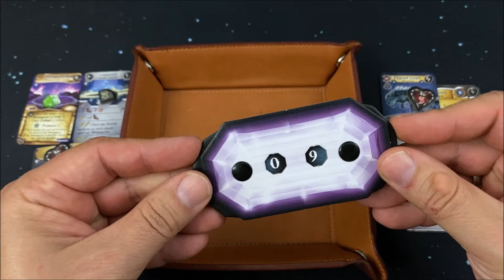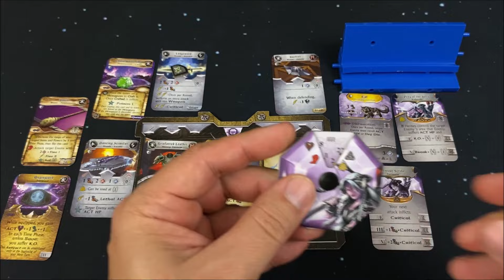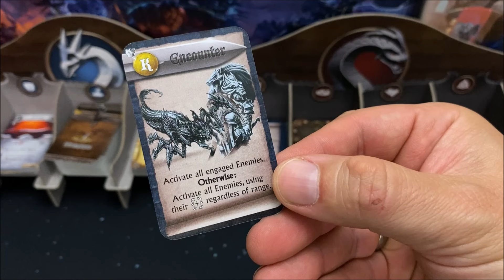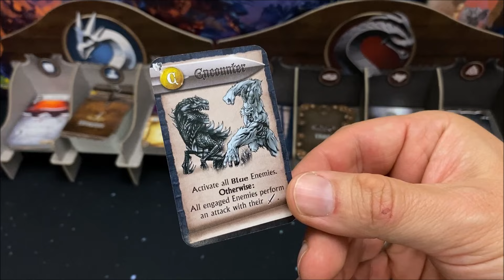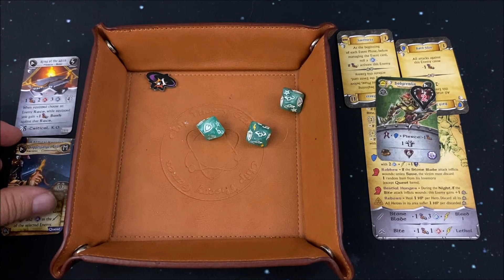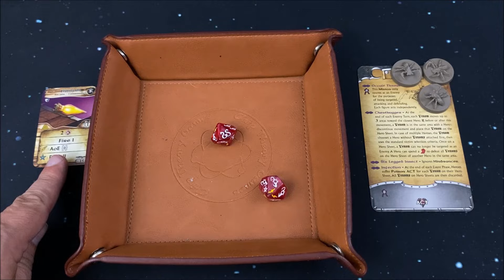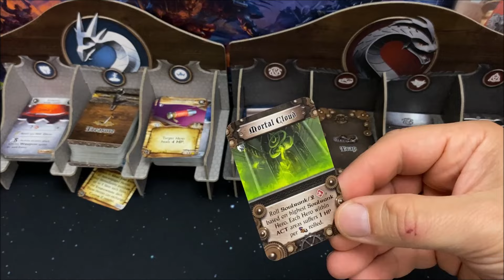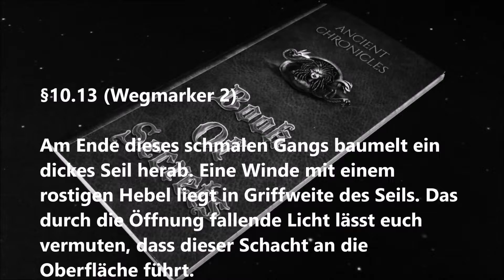Sword & Sorcery Ancient Chronicles - Quest X - S13E02 - Playthrough - Regeln - deutsch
Hallo,

Besonderer Dank gilt den Mega Unterstützern oder Patreons dieses Kanals:
- Tom
- Fudell
- Alleyah
- Robert Brem

Auch bei allen Riesigen YouTube Unterstützern oder Patreons, möchte ich mich besonders  bedanken bei:
- Grischa Kugelmann
- J B
- Alexander MM Kolb
- Marc
- Markus Moser
- Dagger
- Tim KN
- Peter Pautzsch
- Susanne

Im Video könnte teilweise mit KI gearbeitet sein:
Stimmen wurden verändert mit:  elevenlabs.io
Bilder wurden erzeugt mit: leonardo.ai